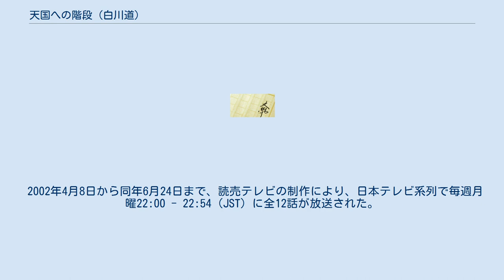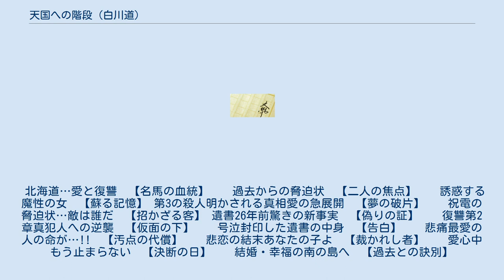天国への階段 (白川道)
『天国への階段』（てんごくへのかいだん）は、白川道の小説、およびそれを原作としたテレビドラマ。
 2001年に幻冬舎から単行本が上下巻で出版された。
同年に第14回山本周五郎賞候補作となった。
現在は幻冬舎文庫版（上中下巻）が刊行されている。
 2002年4月8日から同年6月24日まで、読売テレビの制作により、日本テレビ系列で毎週月曜22:00 - 22:54（JST）に全12話が放送された。
読売テレビ制作のドラマとしては初のハイビジョンで撮影された作品となった。
平均視聴率は7.2%。
 北海道の馬産地・浦河町絵笛。
牧場を騙し取られ、父親を自殺に追い込まれ、最愛の女性にも裏切られた男・柏木圭一が、復讐の為に実業家となり、26年をかけて資産家に復讐を仕掛ける。
 北海道…愛と復讐　【名馬の血統】 　 過去からの脅迫状　【二人の焦点】 　 誘惑する魔性の女　【蘇る記憶】 第3の殺人明かされる真相愛の急展開　【夢の破片】 　 祝電の脅迫状…敵は誰だ　【招かざる客】 遺書26年前驚きの新事実　【偽りの証】 　 復讐第2章真犯人への逆襲　【仮面の下】 　 号泣封印した遺書の中身　【告白】 　 悲痛最愛の人の命が…!!　【汚点の代償】 　 悲恋の結末あなたの子よ　【裁かれし者】 　 愛心中もう止まらない　【決断の日】 　 結婚・幸福の南の島へ　【過去との訣別】